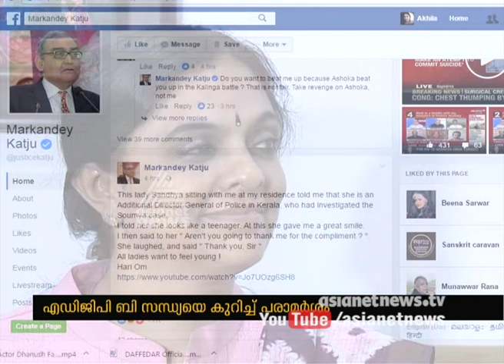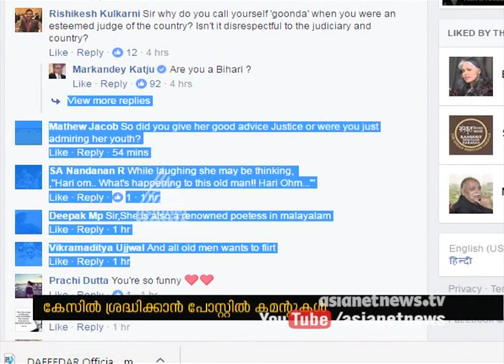ADGP B Sandhya meets Justice Markandey Katju : Facebook post become viral